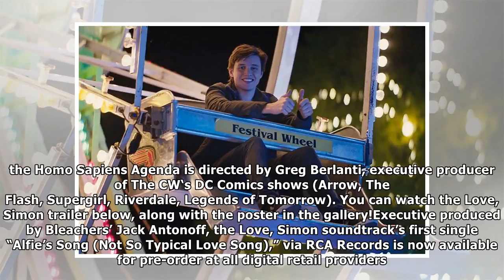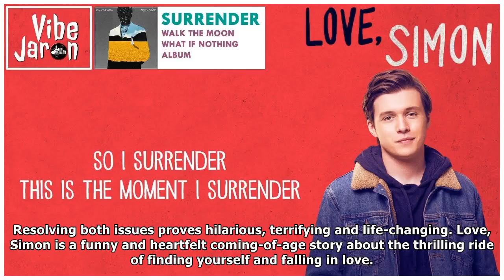New love, Simon Trailer, Poster and music list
20th Century Fox has released a new trailer, poster and soundtrack listing for the coming-of-age film Love, Simon, starring Nick Robinson. The adaptation of Becky Albertalli‘s 2015 best-selling YA nov...